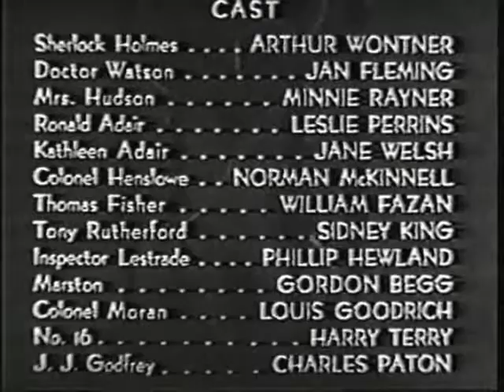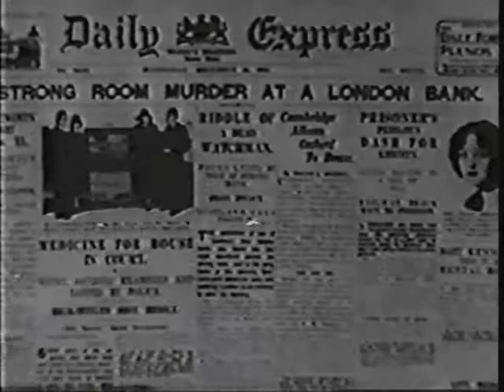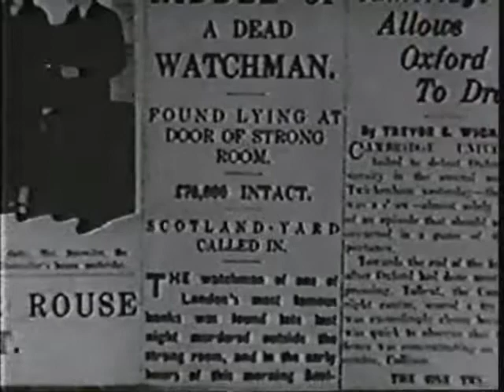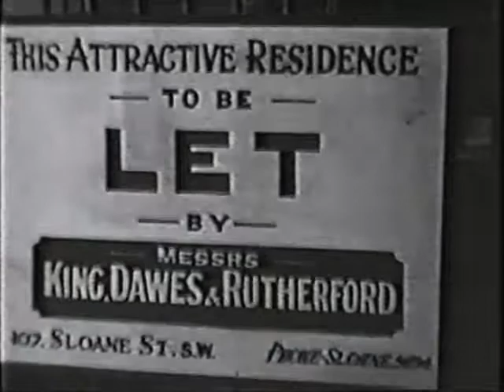Leslie S. Hiscott - The Sleeping Cardinal aka Sherlock Holmes Fatal Hour (1931) ENG Full Movie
The Sleeping Cardinal, also known as Sherlock Holmes' Fatal Hour in the United States, is a 1931 British mystery film directed by Leslie S. Hiscott and starring Arthur Wontner and Ian Fleming.
The film is an adaptation of the Sherlock Holmes stories by Arthur Conan Doyle, although it is not based on any one particular story it draws inspiration from "The Empty House" and "The Final Problem". It is unrelated to the Basil Rathbone series of Holmes films which also began in the 1930s.

Cast

The Sleeping Cardinal
"The Sleeping Cardinal" (1931).jpg
U.S. trade ad in Moving Picture Daily
Directed by Leslie S. Hiscott
Produced by Julius Hagen
Written by Arthur Conan Doyle (stories)
Leslie S. Hiscott
H. Fowler Mear
Cyril Twyford
Starring Arthur Wontner
Ian Fleming
Philip Hewland
Jane Welsh
Cinematography Sydney Blythe
William Luff
Edited by Jack Harris
Production
company
Twickenham Studios
Distributed by Warner Brothers (UK)
First Division Pictures (US)
Release date
February 1931
Running time
84 minutes
Country United Kingdom
Language English
The Sleeping Cardinal, also known as Sherlock Holmes' Fatal Hour in the United States, is a 1931 British mystery film directed by Leslie S. Hiscott and starring Arthur Wontner and Ian Fleming.[1] The film is an adaptation of the Sherlock Holmes stories by Arthur Conan Doyle, although it is not based on any one particular story it draws inspiration from "The Empty House" and "The Final Problem".[2] It is unrelated to the Basil Rathbone series of Holmes films which also began in the 1930s.

Contents
1 Plot summary
2 Cast
3 Critical reception
4 Soundtrack
5 References
6 External links
Plot summary[edit]
Opening with a silent sequence in silhouette within the Bank of England, we're whisked to a London home where a young diplomatic attache, Foreign Office bureaucrat Ronnie Adair (Leslie Perrins), is once again winning handsomely while gambling at bridge.

Adair is called to a meeting[clarification needed] with "The Sleeping Cardinal", a picture disguising the identity of Professor Moriarty (Norman McKinnel),[clarification needed] and blackmailed into taking counterfeit money to Paris in his diplomatic pouch. Adair's concerned sister calls for the assistance of Sherlock Holmes (Arthur Wontner) and Dr. Watson (Ian Fleming) to investigate the reasons for her brother's gambling excesses and depressed moods. After Adair succumbs to an apparent suicide; Holmes deduces Moriarty's involvement from a trail of clues.

Cast

Arthur Wontner as Sherlock Holmes
Ian Fleming as Dr. Watson
Philip Hewland as Inspector Lestrade
Jane Welsh as Kathleen Adair
Norman McKinnel as Prof. Moriarty, alias Col. Henslowe
Minnie Rayner as Mrs. Hudson
Leslie Perrins as Ronald Adair
Gordon Begg as Marston, the butler
William Fazan as Thomas Fisher
Sydney King as Tony Rutherford
Louis Goodrich as Colonel Sebastian Moran
Charles Paton as J.J. Godfrey